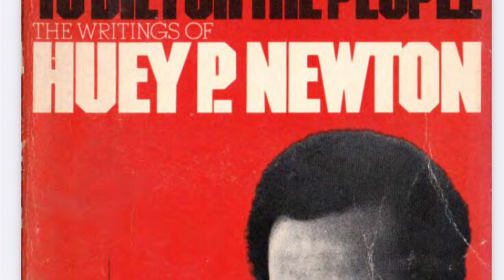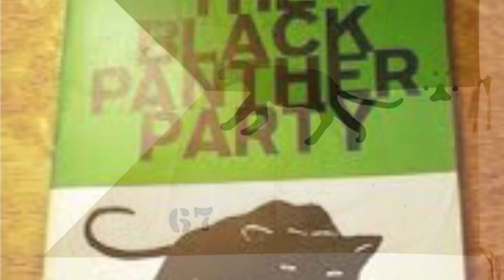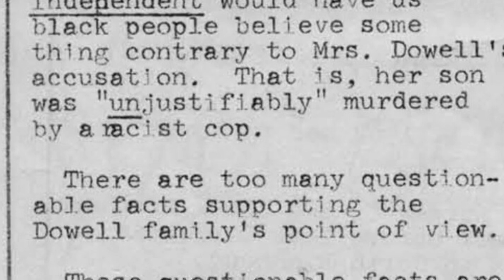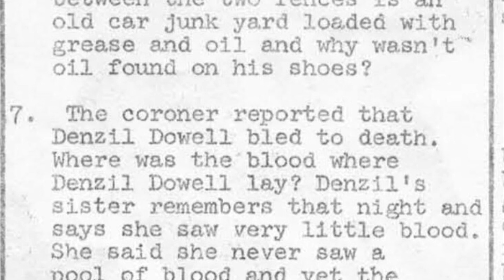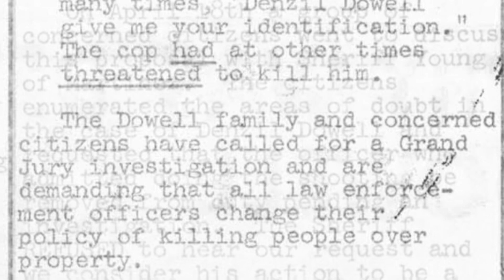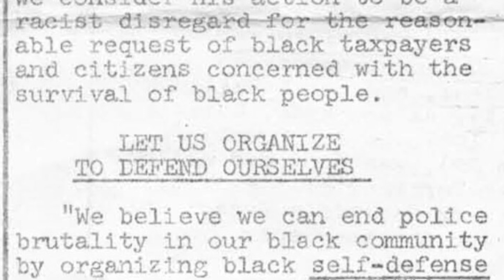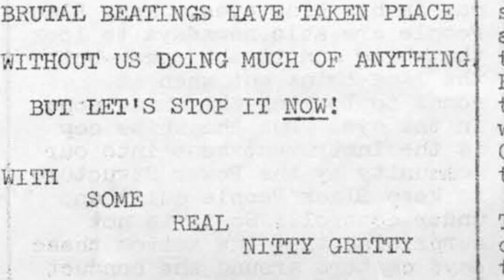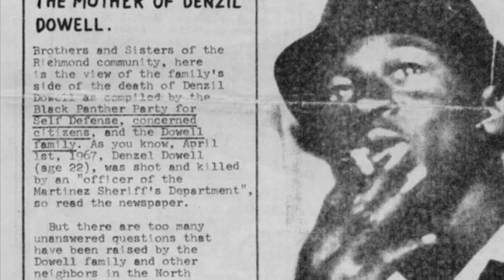Huey Newton: beginnings of the Black Panther Party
Counter-Narrative News proudly present a new series on Black Panther Party for Self Defence: Huey Newton. A leading figure in the history of global anti-colonial socialist movements and thinkers. This first episode goes through the first publication of the Black Panther newspaper.